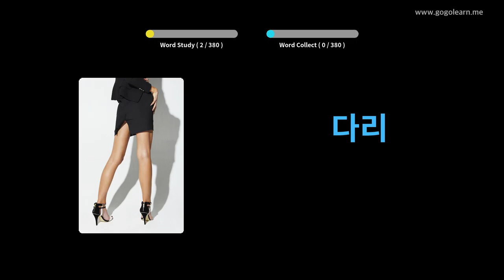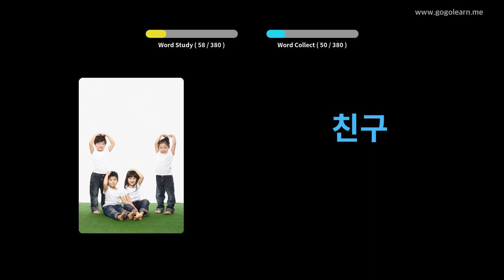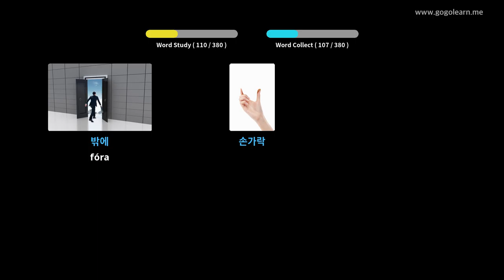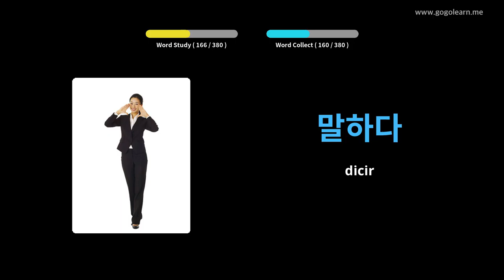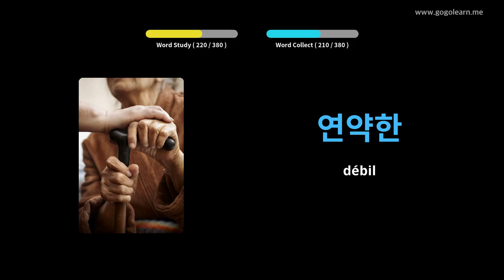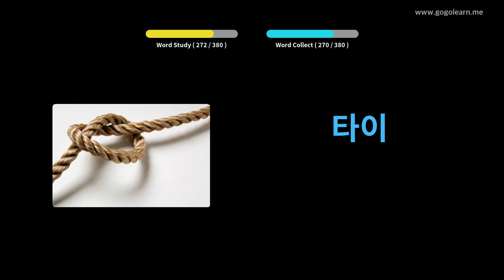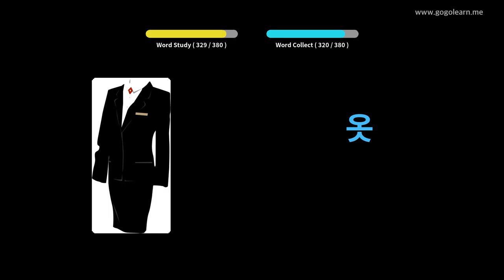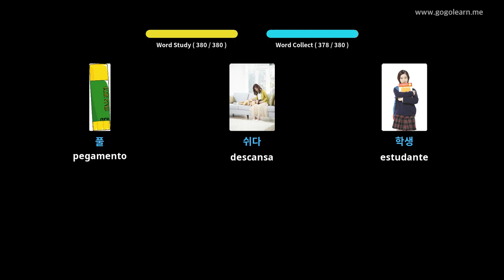Vocabulario coreano nenos básicos | Golearn